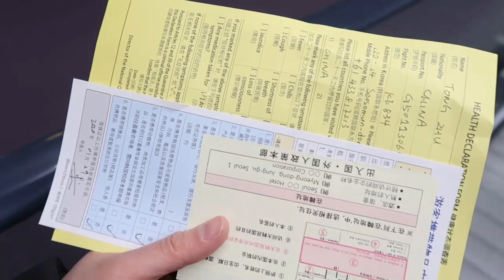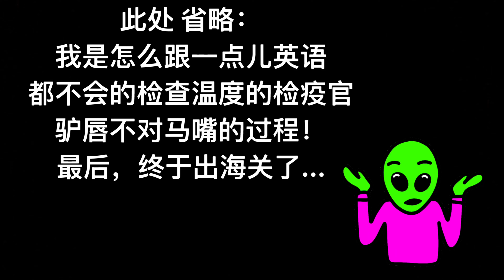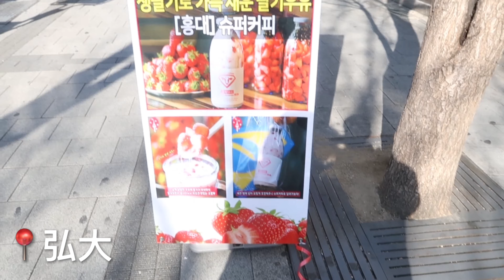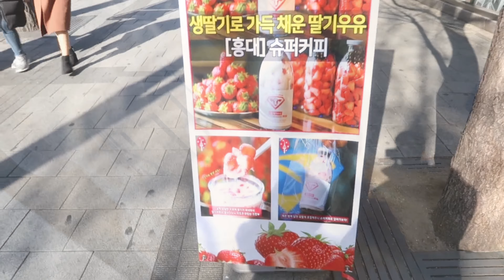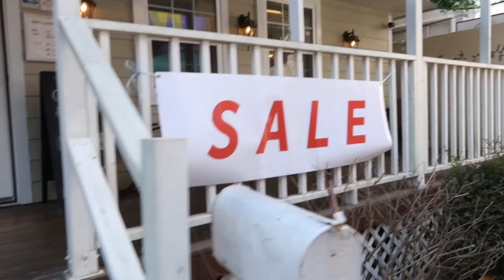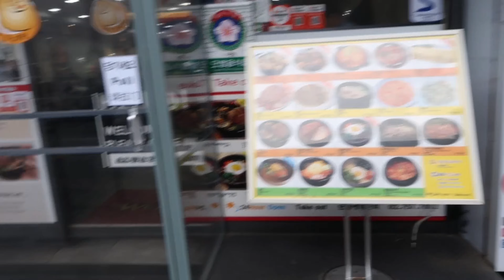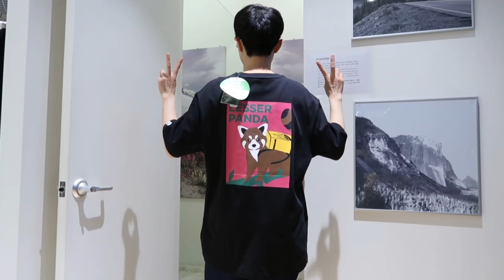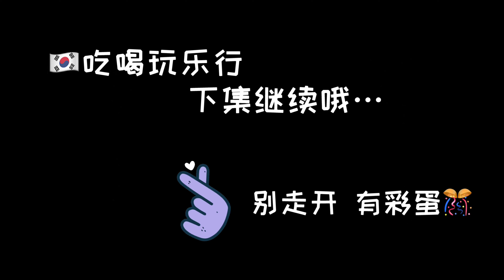【Travel with Cony】| 01.29.20 - 07.02.20 （上）🇰🇷首尔，我们出发啦 | 弘大、明洞人气美食吃个遍！| VLOG | ConysDiary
从去年年初就计划了这次首尔行🌟终于在2020年初（这个特殊时期）一波三折中结束🔚啦。。。总体来说还是很顺利并超出预期的！首尔真的太好买太好吃啦，几乎没有踩雷！

【Music】
All From SoundCloud
Be Melodramatic OST
*Your Shampoo Scent in the Flowers - Ahn Jae Hong
*Fake - Yu Seing Woo
*Undecided - Shin In Ryu